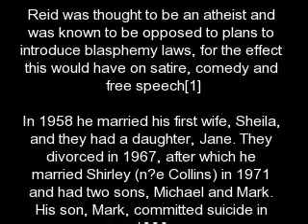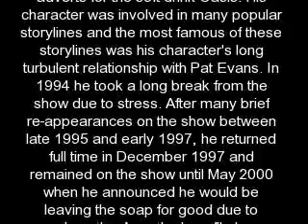Mike Reid As Frank Butcher 7/29/07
A memory to the british actor/comedian mike reid who passed away29/7/07 A memory of him as frank butcher and info of his life (from wikipedia.org)